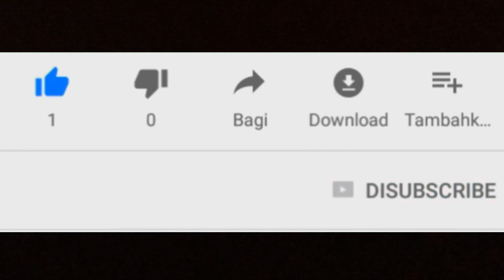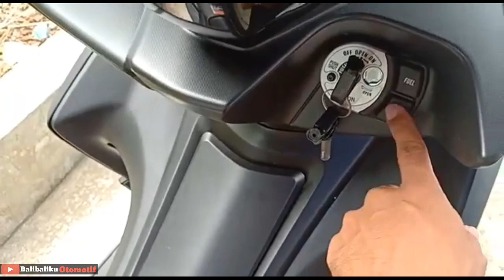Ternyata YAMAHA AEROX 155 type R Terbaru Turunan R series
Hadirnya yamaha aerox type r menambah banyak pilihan pecinta aerox. Masih menggusung mesin 1silinder sohc 4klep 155cc vva,namun telah dilengkapi dengan SMG(smart motor generator) yang dimana starternya sangat halus  dan juga getaran mesin yang lebih halus juga.

Nah jika dilihat huruf R mengingatkan pada yamaha R series dimana varian tertingginya adalah yamaha R1 dan kalau lihat dari warna body,lekukan bahkan cat peleknya. Yamaha Aerox type R  ini ibarat scooternya R series. Gagah ,moge look ya.Nah apakah pantas dibilang turunan R series,kembali kependapat masing masing bikers ya.
Silahkan berikan saran,komentarnya sobat.Mari diskusi juga dikolom komentar.
Terimakasih